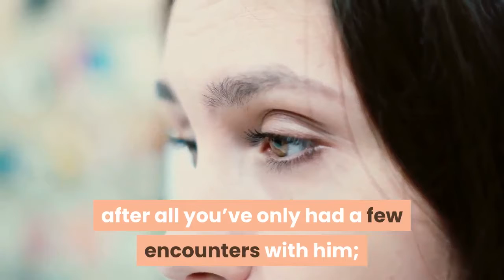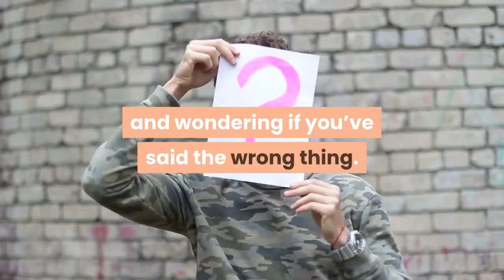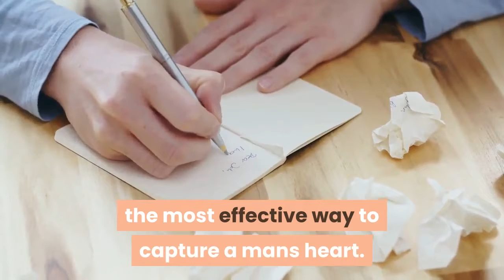How To Get A Guy’s Attention Through Text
Click below read how it works!

Why is it that both men and women find it necessary to send nude pictures via text? Sure, it might turn him on and get him thinking you’re up for some fun, but it can be dangerous, and with you in a “man chasing” state of mind, you could miss those red flags in your hunt to so eagerly want to impress. You must realize that once a text, email, or Instagram DM is out there, it can’t come back. Try to think about why you sent the picture in the first place? Yes, you like what you see and you want it, but it could land you in all sorts of hot water if you are not seeing the whole picture.
Picture this: you two are texting back and forth for a while, getting to know each other better, and then he asks you to send him a nude photo of yourself. Keep in mind, you don’t really know him that well, after all you’ve only had a few encounters with him; but on the flipside, you don’t want to let this go to waste and miss an opportunity. What’s the worst that can happen, right? For starters, you have absolutely no idea where he could send that picture once he receives it, your reputation could easily be destroyed, and not to mention the repercussions if one of your colleagues manages to see it.
Sending a photo isn’t the only way to capture a mans attention, texting can be even more effective. Words alone can have more power than you might imagine. It’s always best to keep your texts simple and intriguing, allow room for him to want more. Instead of a photo, use a meme to get the conversation going. Memes are simple, fun, and can still send a sweet, “hi, how are you” message to him without being too forceful. Save those tempting emojis for when you get to know him a little better. You could always entice him by asking for his advice on a certain issue, that way he will feel like he has a valid opinion that you are interested in, and it will show you that he’s willing to share and keep the conversation going. If starting a conversation on your own has you feeling a little nervous, you could read “Text Chemistry” by Amy North, which is an informative eBook with details and advice regarding decisions you need to make, have already made, and if they could be right or wrong as you search for love. Just remember to keep your texts engaging and open to conversation, not simple “yes” or “no” responses.
There is a possibility of him not responding, which might have you feeling anxious, and wondering if you’ve said the wrong thing. That is a totally natural response, and you shouldn’t be too hard on yourself. If you choose to read “Text Chemistry”, you’ll be given advice and tips on how to turn that situation around, and back in your favour. Once the anxiety has subsided and you are thinking more clearly, you might realize that maybe he didn’t respond because he was working (simple, but true), or just not interested in the proposed conversation topic.
Your best bet when texting him is to always remember to keep the texts light and interesting. Don’t come across too needy or demanding, and don’t ask for too much—it’s always better to keep him guessing and wanting more. If sending him a photo is something you still really want to do, by all means, send him a cute photo of yourself! Nothing wrong with him seeing you in a sexy outfit, but remember, no nudity, keep it suggestive and let him see what he’s missing, and the possibility of there being more that he can see.
Words have been, and will continue to be, the most effective way to capture a mans heart. Yet men and women communicate so differently it can be easy to cross-wires and send the wrong signal. In the link below Amy North will reveal the single most important text you can send to a man (without a pic attached) that will leave him shaking with desire. Click below read how it works!

Text Chemistry, TextChem, how to get a guy to like you, how to attract men, how to text a guy, how to flirt with a guy, how to make a man love you